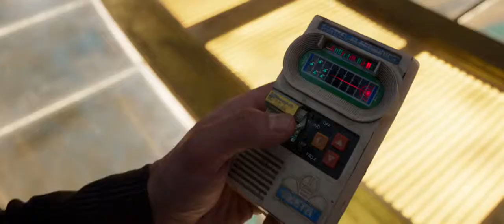It hurts my nipple/guardians of the galaxy vol.2